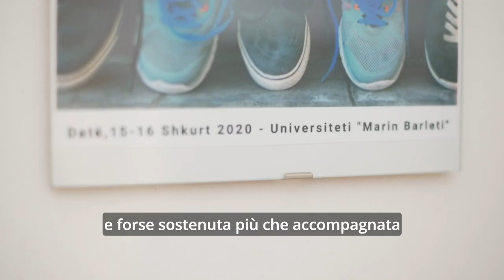Web-serie Engage, VI puntata : Conoscere per aiutare